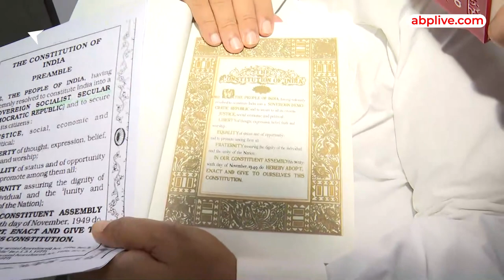Women Reservation Bill: 'महिला सशक्तिकरण हो जुमलेबाजी ना हो': सुशील गुप्ता, सांसद,AAP | ABP News